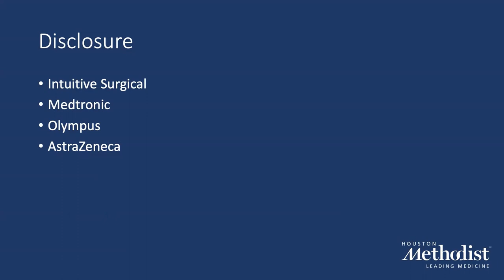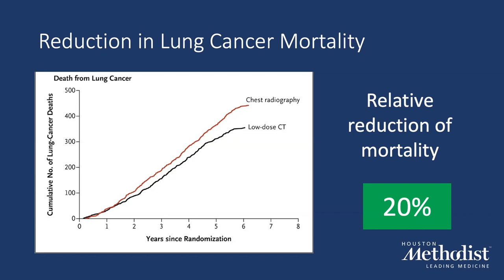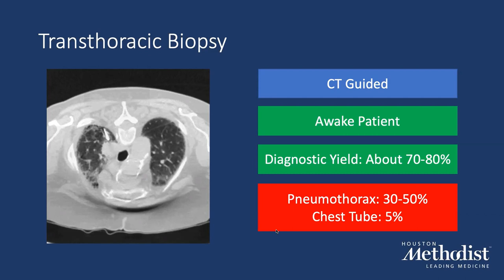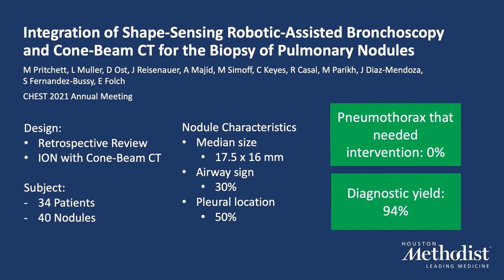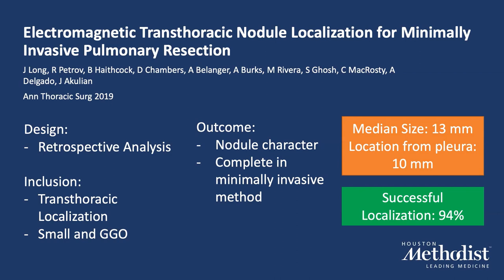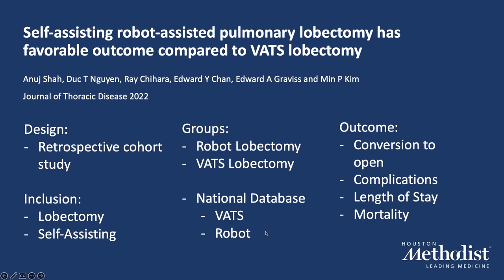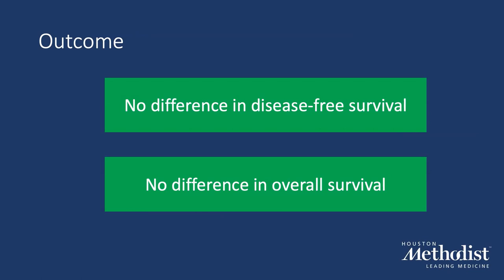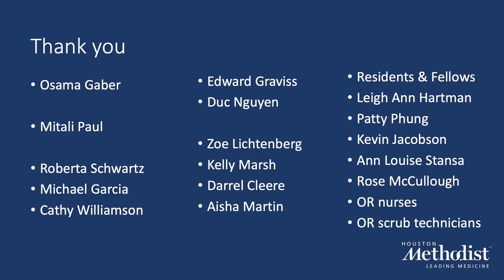Surgical Management of Lung Cancer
Surgical Grand Rounds at Houston Methodist Hospital on November 16, 2022